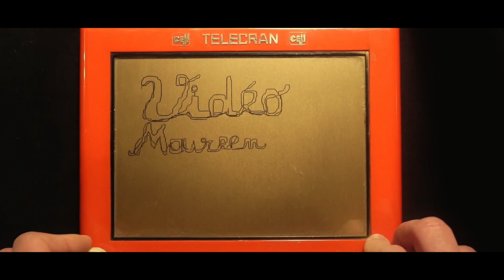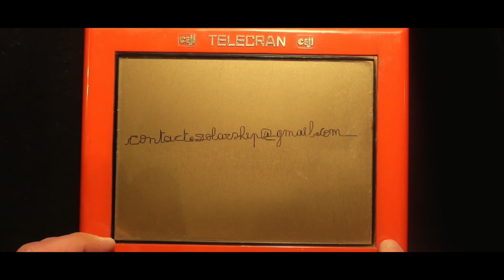SOLAR SHIP - GROZEL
Enregistré à La baie des singes à Cournon.

Franck Pilandon: Sax
Adrien Daguzon: Sax
Pierre Larrat: Tuba
Antony Miranda: Drums

Maureen Piercy: Vidéo